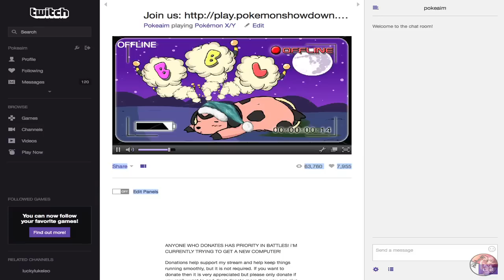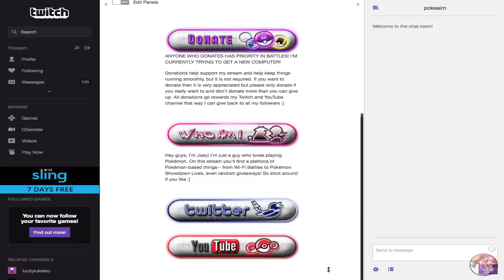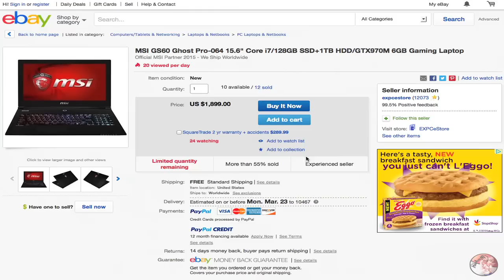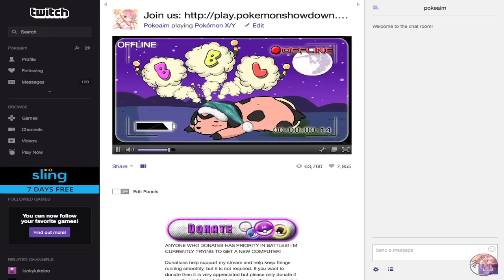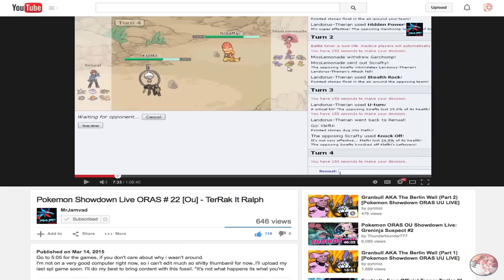Joey Chat #2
asdfgrhiut that's my girl whitney mang